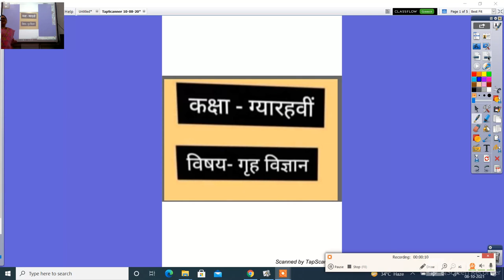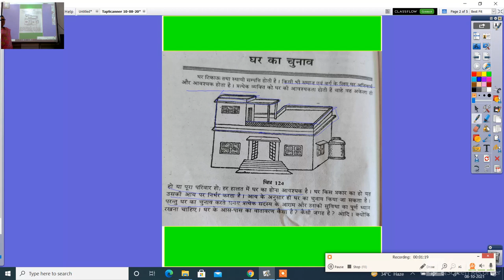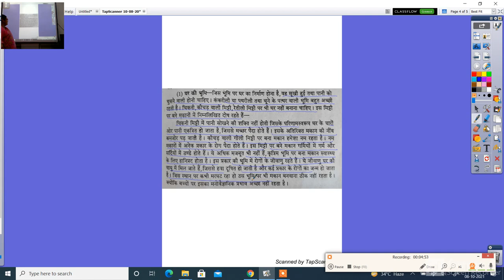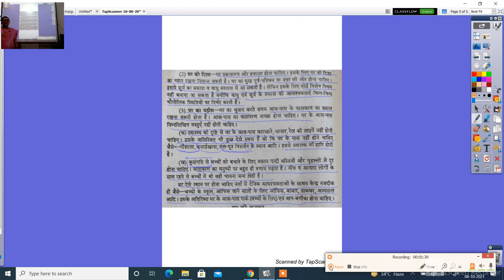कक्षा 11 वीं होम साइंस